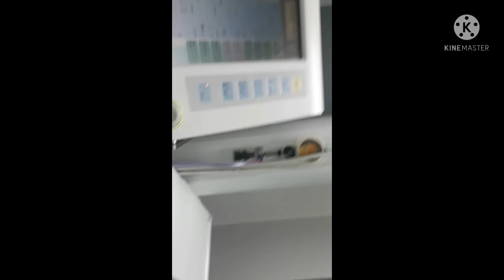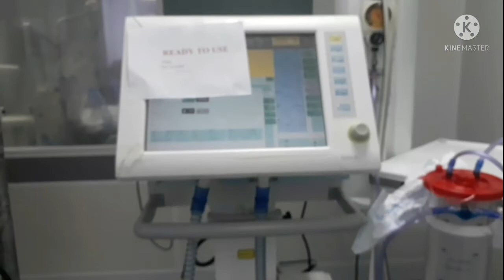ICU NURSE||12 HOURS NIGHT SHIFT|kingfaisalhospital|MS.ANIMRON,RN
icu nurse||12 hours night shift|kingfaisal kingfaisalhospital |MS.ANIMRON,RN